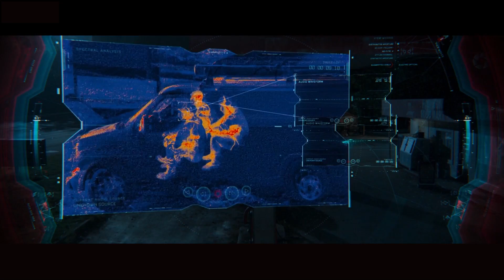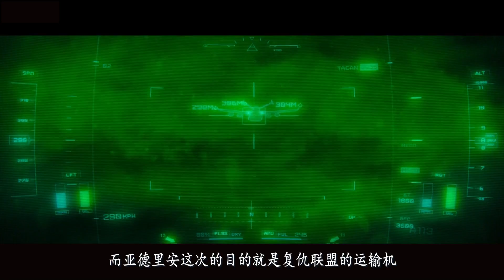轮船被锯成两半，男子用细丝就让轮船不解体，什么材质的蜘蛛丝？